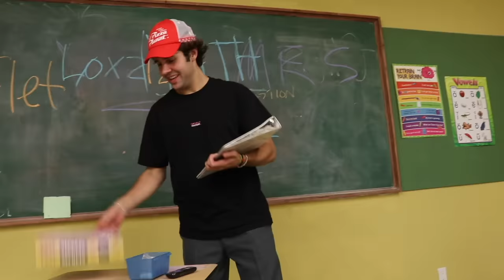WE DIDN'T WANT YOU TO SEE THIS!! BLOOPERS!!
Vine: @DavidDobrik
Musically: @DavidDobrik